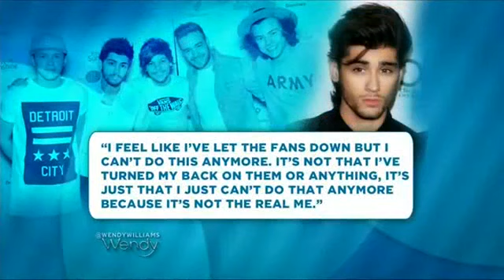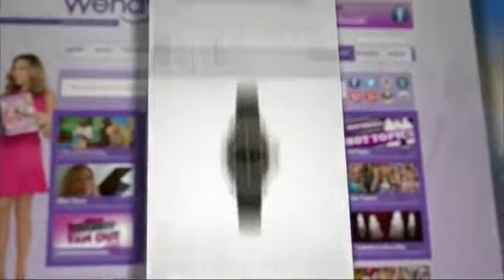Karrueche Tran Speaks Out! | The Wendy Williams Show SE6 EP121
Airdate: Mar. 30, 2015
Nancy Redd talks about the latest celebrity headlines; and Bobbi Brown shares makeup trends for spring.